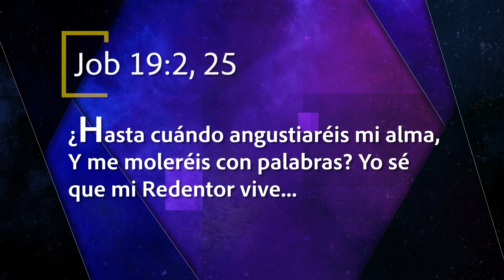Mejor Manera de Vivir - Dios nunca se equivoca